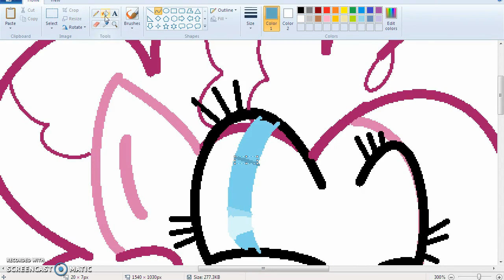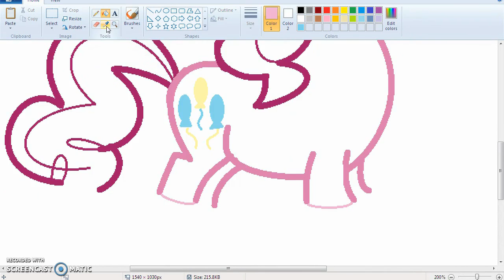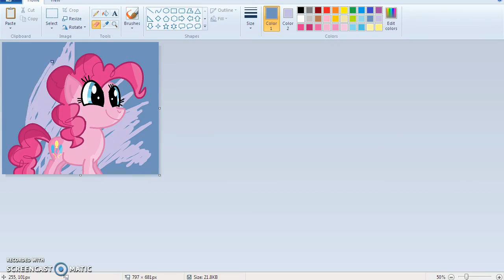Pinkie Pie Speedpaint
Yay! Speedpaint of Best Pony! ^o^ (Once again, sorry for the watermark ;~;)